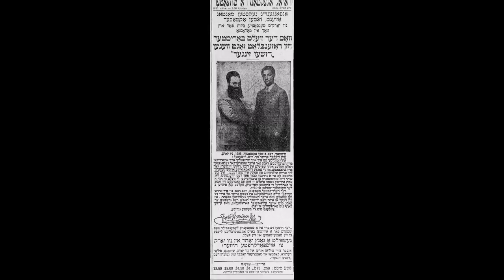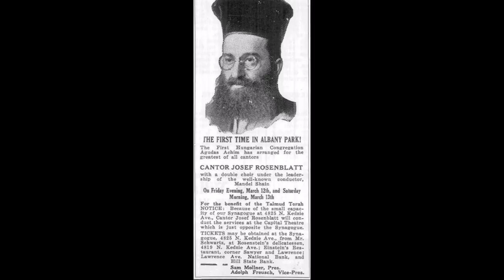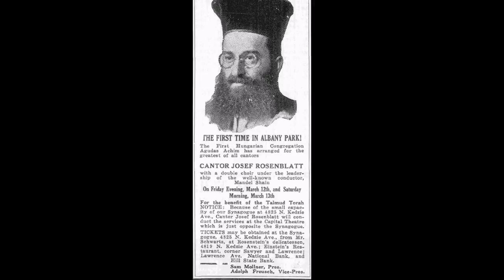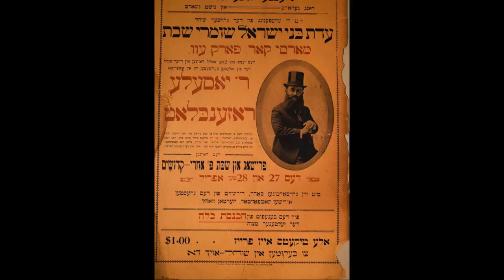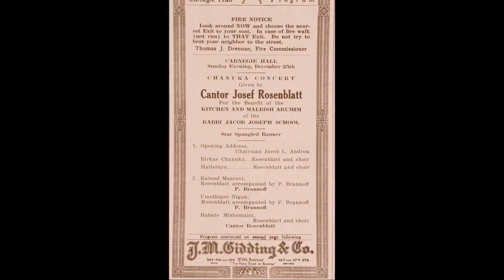Cantor Yossele Rosenblatt Z"L - Der Pastuchel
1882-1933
Yossele Rosenblatt was born on May 2nd 1882 in Biela Tserkov, in the Ukraine. He came from a long line of Chazanim and his father was a cantor in Kiev.

Yossele sang from a very early age. He became a member of his father's choir and was soon declared to be a 'wunderkind.'

At 18 Yossele married and soon after accepted the position of Cantor at Muncaz in Hungary. This position he obtained against the competition of 40 other Chazanim.

From there he went to Pressburg, where he officiated for five years and during this period, he began to publish his numerous synagogal compositions.

He then stayed for six years in Hamburg and, according to his account, tried to run away to America. However he was 'overtaken on the steamer and brought back like a criminal.'

When he eventually did arrive in the States in 1912, he was immediately engaged by the Congregation Ohab Zedek in New York and his fame soon grew. He recorded for various phonograph companies and this undoubtedly was influential in ensuring that his name spread all over the country.

After appearing in a particularly successful concert in Chicago, Yossele was offered $1000 per night to sing in opera. However, so great was his love for Yiddishkeit, that he turned it down.

In 1922 he was persuaded to enter into a business deal that left him bankrupt. This forced him to give up the pulpit and concentrate on concertising, in which there was the opportunity for him to make much larger sums of money, and so he made extensive tours, including coming to Europe.

In 1927 Warner Brothers offered Rosenblatt $100,000 to co-star with Al Jolson in 'The Jazz Singer,' but they could not persuade him to sing Kol Nidrei. He felt that it was much too sacred to be used as entertainment.

In 1928 he was engaged by the Anshei Sfard Congregation in Brooklyn and was paid $12,000 a year, the highest salary paid at that time to any Cantor.

Rosenblatt was delighted to be offered the chance to film in the Holy Land by the Palestine-American Fox Film Co. Although he was earning a good salary, he was still paying off the debts of his bankruptcy and, when he arrived in Palestine, in 1933 , he was virtually penniless.

Sadly, on June 19th 1933 he was stricken by a heart-attack at the age of only 51. His funeral  service was conducted by Chief Rabbi Kook and attended by more than 20,000 people.

Rosenblatt recorded about 180 compositions, most of which were his own.